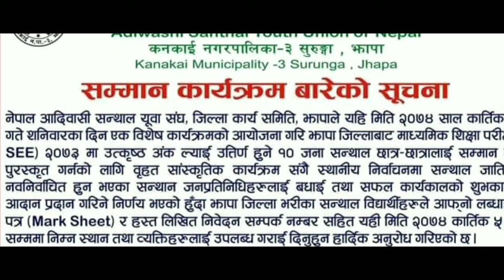Nepal Adiwashi Santal Youth organization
"programme  pictures banks "